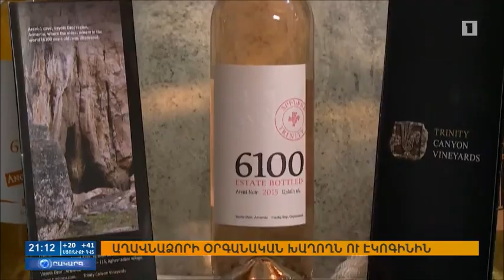Հ1-ը Trinity Canyon Vineyards-ի մասին